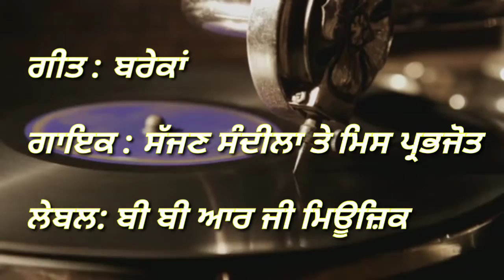ਬਰੇਕਾਂ / Brekan || Sajjan Sandila- Miss.Prabhjot- funny Mood||BBRG MUSIC || Latest Punjabi Song 2020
ਚਿੱਟੀ ਦਾੜ੍ਹੀ ਚ ਬਰੇਕਾਂ ਤਾਂ ਨਹੀਂ ਲਗੀਆਂ, ਨੀ ਬੱਸ ਤੂੜੀ ਵਾਂਗੂੰ ਭਰੀ ਆ..
very
SONG - BREKAN
SINGER - SAJAAN SANDILA & MISS PRABHJOT
PRESENTATION: BAI BHOLA YAMLA & AV ATWAL
LEBAL-: BBRG MUSIC